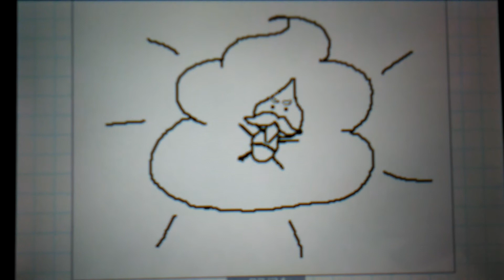Game Grumps Animated: A lot of Poopy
Made with Flip Note Studio 3D. I have no way to take it off the SD card... Enjoy!